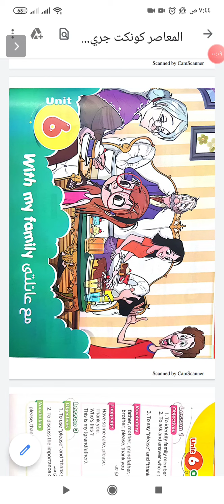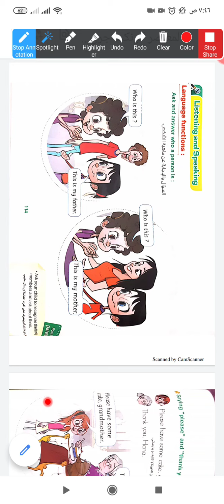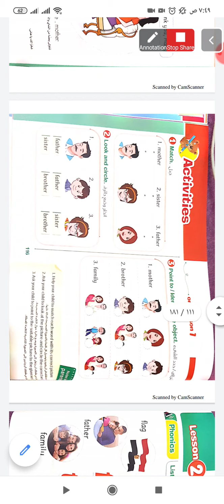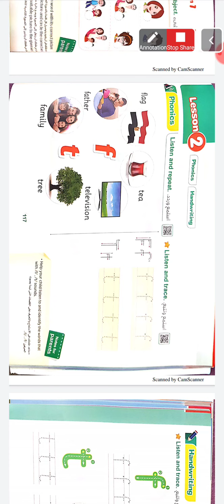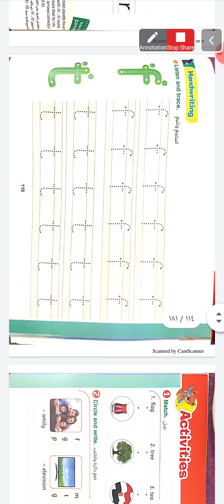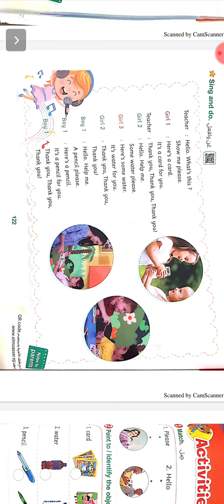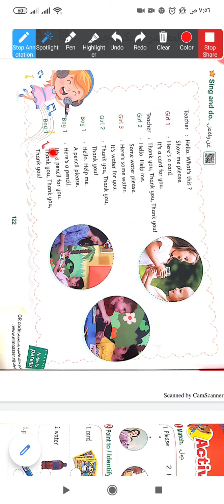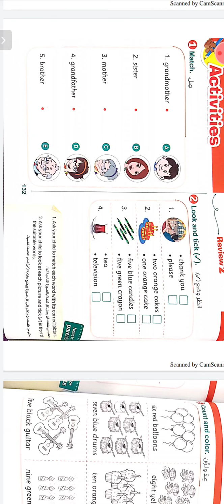Unit 6 " With my family " connect 1